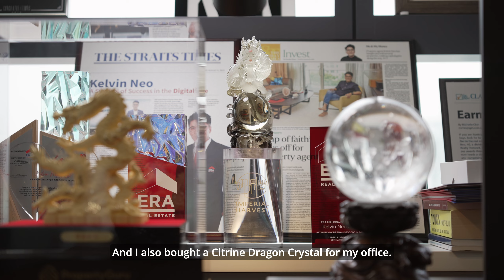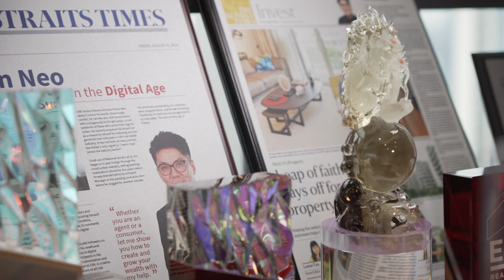Imperial Harvest Stories: Kelvin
Imperial Harvest Stories: Transforming Lives with Master David

Imperial Harvest prides itself on being a lifelong Feng Shui advisor for our clients, supporting them through every change in life. Hear it from our blessed clients how Imperial Harvest has transformed their careers, businesses, and relationships over the years. Through personal interviews conducted by Master David, discover the profound impact that Imperial Harvest's guidance and Feng Shui expertise have had on their journey of growth and success.

Explore these stories to gain insight into the transformative power of Imperial Feng Shui and how it continues to shape the lives of our clients, fostering prosperity, harmony, and well-being at every stage of life. Join us as we delve into their experiences and celebrate the enduring partnership between Imperial Harvest and its esteemed clients.

For new clients book your first consultation and get your first Imperial Harvest Jadeite

For regulars: get in touch with your consultants to gear up your personal and home Feng Shui!

Mon-Fri: 12pm to 8pm
Sat: 10am to 6pm

Gallery Location:
402 Orchard Road
Delfi Orchard #02-07/08
Singapore 238876

Imperial Harvest Prestige:
402 Orchard Road
Delfi Orchard #03-24/25